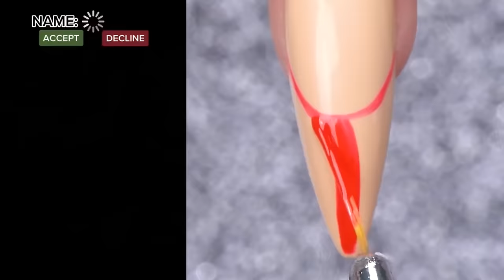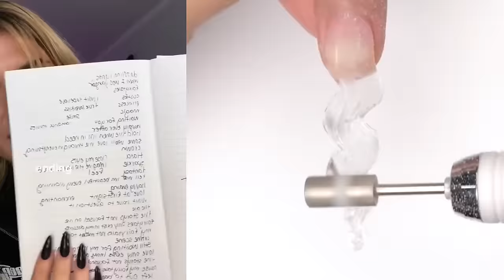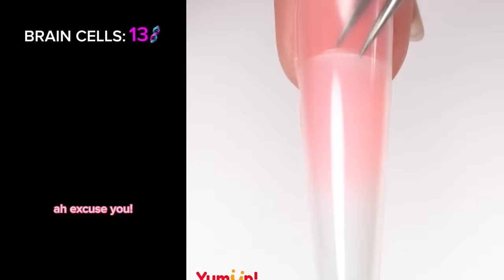👋NAIL ART STORYTIME TIKTOK 2024 💘 Regal Nails @Bailey Spinn || POVs Tiktok Compilations #64